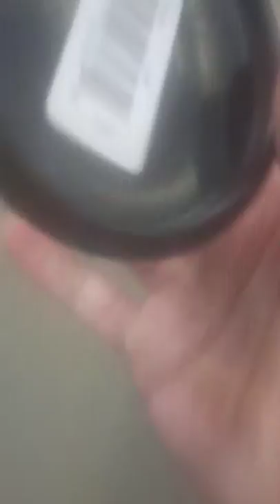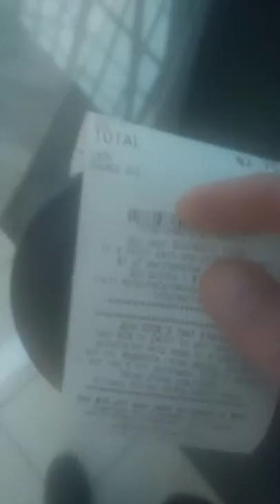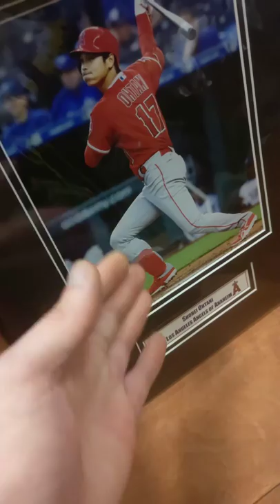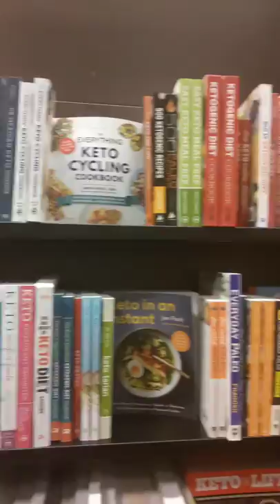Adventures in Stonebriar Mall During the 2020 Coronavirus Outbreak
All credit for this video goes to my friend Juan who told me that I should make a vlog. So Juan my dude if you are reading this description...thank you for being the reason behind this!